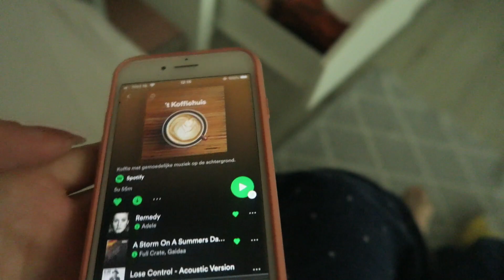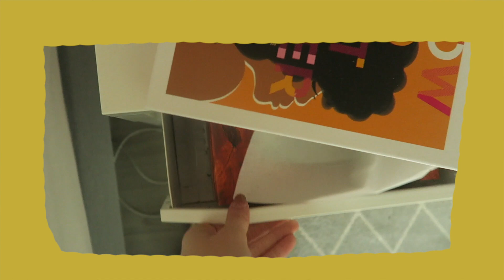Realistische morning routine van een student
Dit is de morning routine van een student op kamers. Mijn ochtendroutine inclusief 5 huisgenoten in een studentenwoning.

Mijn naam is Laura de Graaf, 20 jaar. Ik inspireer graag anderen met content die voor mij waarde toevoegt aan mijn dagelijkse leven en dat hopelijk ook bij jou doet.